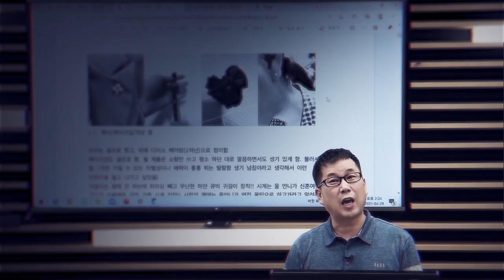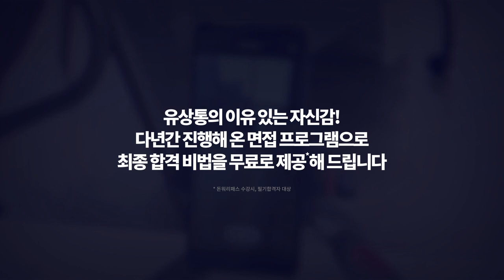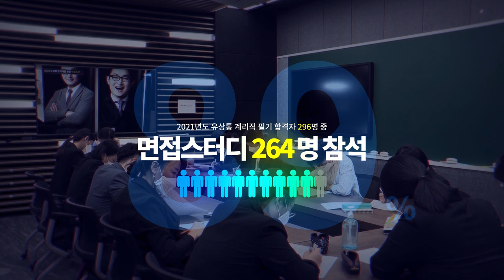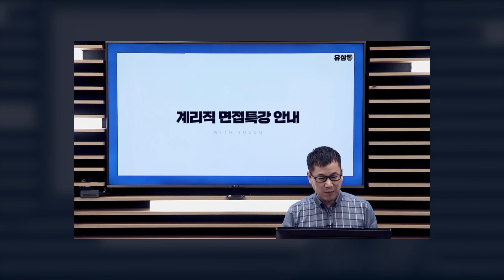[유상통] 4회 연속 합격자 수 1위, 계리직 면접 합격도 정답은 '유상통' 유상통만의 면접 합격 비법 공개! l 계리직 공무원 l 계리직 면접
'절대 유상통에는 대충이란 게 없습니다! 이래서 유상통이구나! 함께 경험하시게 될겁니다' - 유수샘

계리직 시험 4회 연속 합격자 수 1위, 유상통이 전하는 면접 합격 비법!

◾ 체계적인 면접 대비 시스템으로 면접 대비 완료!

STEP 1️⃣ 면접 가이드북 : 계리직 최종 합격자의 생생한 경험이 담긴 면접 가이드북 제공
STEP 2️⃣ 면접 온라인 강의 제공 :  사전조사서 작성법, 면접 준비를 위한 강의 제공
STEP 3️⃣ 면접 스터디 : 필기 합격자들을 대상으로 스터디를 구성하여 조원들과 면접 준비
STEP 4️⃣ 모의 면접 : 헤어, 의상부터 입장, 촬영까지 실제와 같은 모의면접 서비스 제공

◾ 다년간의 진행해 온 면접 프로그램으로 유상통의 이유 있는 자신감
: 2018~2021 유상통 오프라인 면접 특강 현장 맛보기 02:06

◾ 2021 계리직 최종 합격자가 극찬하는 유상통 면접 콘텐츠 후기 "이게 바로 유상통의 필살기" 03:37

계리직 면접은 계리직만이 가지는 대면 업무, 서비스 업무의 특징이 반영한 면접이 진행될 수 있기 때문에 계리직 전문 면접 대비가 필요합니다! 유상통이 최종합격까지 함께합니다!